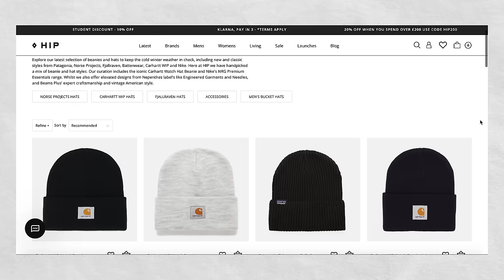WHY YOU LOOK BAD IN BEANIES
Do you wish you could wear beanies but every single one you've tried ends up looking bad on you? Well, don't worry! You are not alone. Beanies are a really tricky thing to get right. Even when you know exactly what style suits you best, that still doesn't mean every hat in that style is going to look good on you. Anyway, in this video, I give you my tips when it comes to shopping for a beanie, and hopefully, by the end of the video, you'll know what to look out for.

Beanies featured:

Carhartt beanie (thumbnail)
Beige beanie